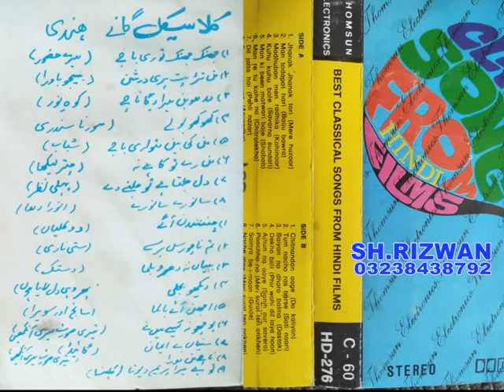CLASSICAL SONGS FROM HINDI FILAMS HD 276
JHANAK JHANAK BAJE PAYALLIYA CLASSICAL SONG